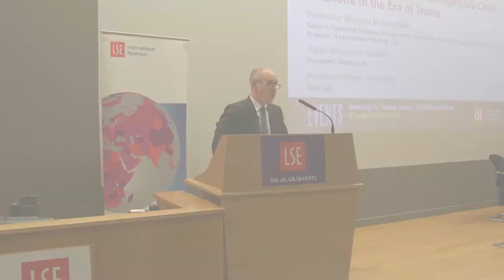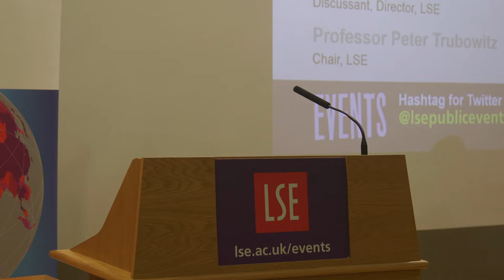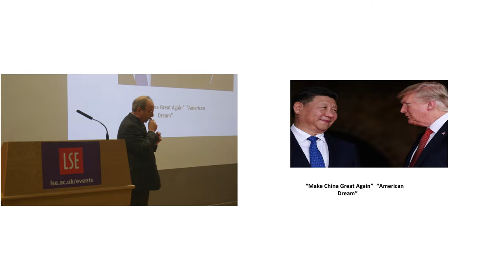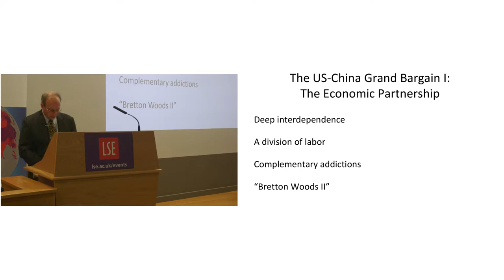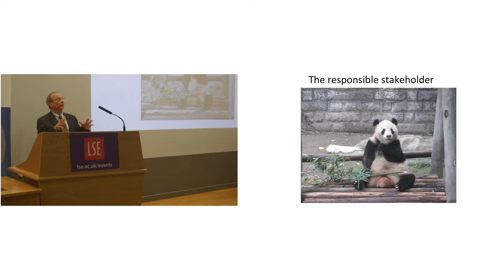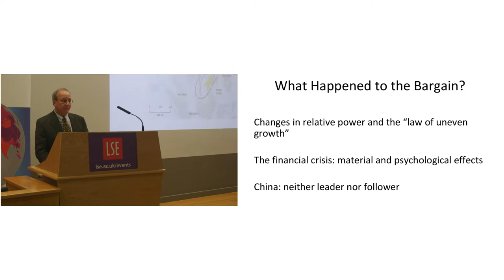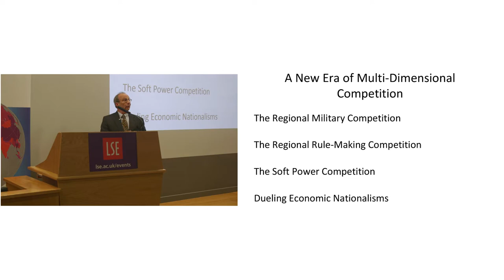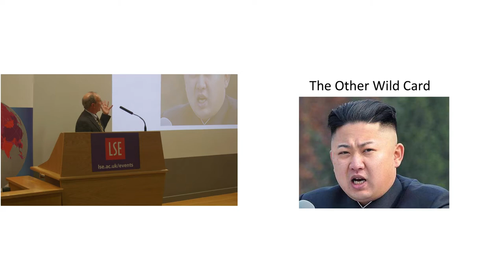LSE Events | Partners or Adversaries? Managing US-China Relations in the Era of Trump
The post-Cold War US-China “grand bargain” in economics and security is now unravelling, and faces new uncertainty in the era of Trump.

Michael Mastanduno is Nelson A Rockefeller Professor of Government, Dartmouth College and the inaugural Susan Strange Professor of International Relations at LSE.

Minouche Shafik is Director of the London School of Economics and Political Science. Prior to this she was Deputy Governor of the Bank of England.

Peter Trubowitz (@ptrubowitz) is Head of Department and Director of the US Centre at LSE.

The Department of International Relations (@LSEIRDept) is now in its 90th year, making it one of the oldest and largest in the world.